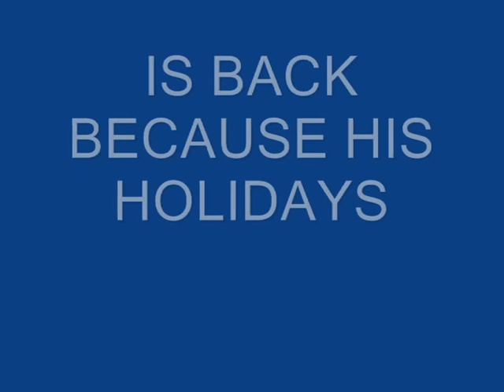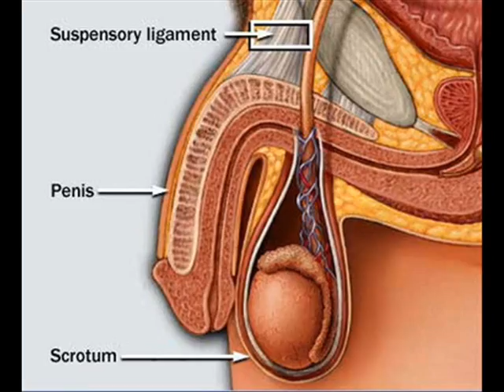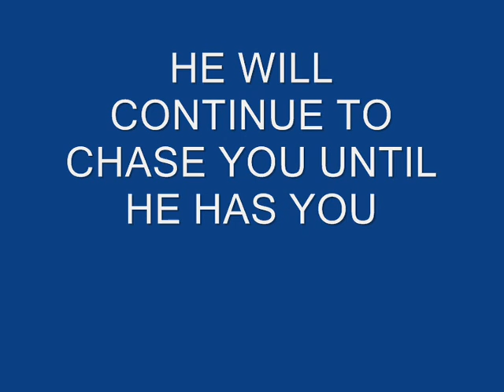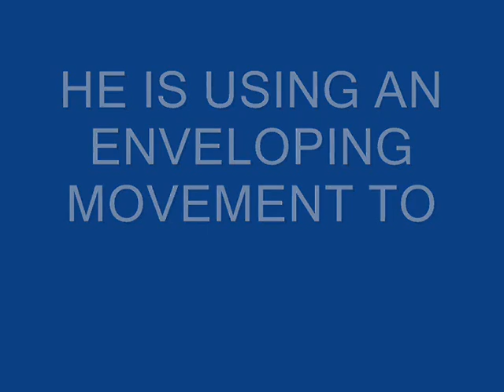KOMPLU GHIRU JA QABDA INDANNATI!